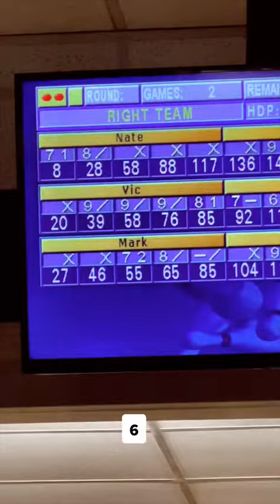Mark Tuan : "How Many Strikes Can I Get? What's your highest score?"